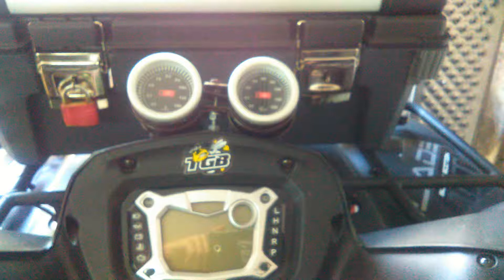Öl-Wassertemperatur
In Abflussrohre verbaut